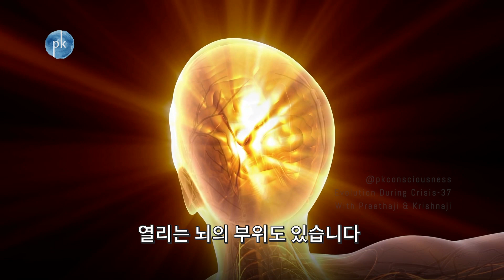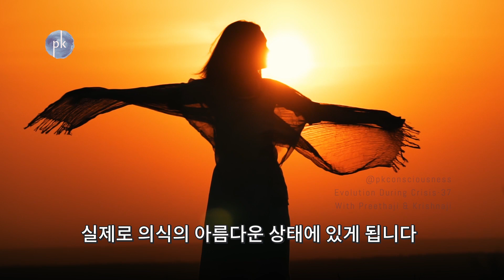뇌파와 정신건강 | 에볼루션 시리즈 37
당신의 뇌에 있는 라디오는 올바른 신호를 잡아내고 있나요? 정신건강의 달, 여러분의 평화를 소중히 여기길 바랍니다